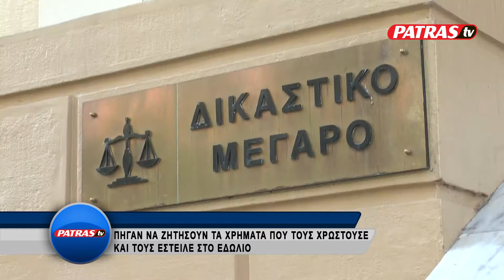DIKH GIA EKBIASMO PATRINOI